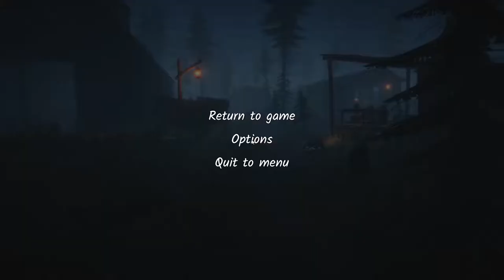[Let's Play] Lake Ridden - Episode 13 "The Legendary Pearl"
Wait, was Pearl the one that locked us in the root cellar, or was that the "third spirit" or whatever it was? Man, I'm confused. Time will tell, I suppose.